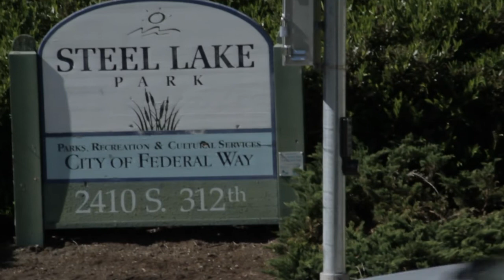The Great Rivalry ft. Caleb, Josh and Jon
A video I made for Caleb and Josh for the Moving Up Assembly at Federal Way High School.